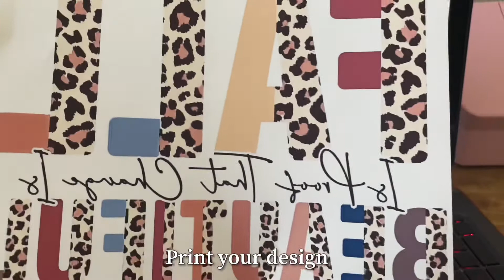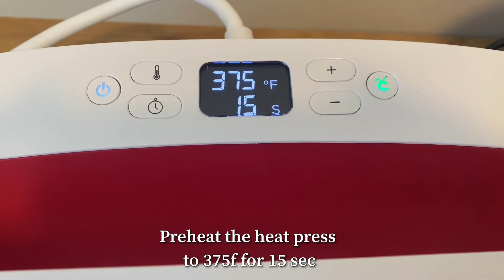How to Sublimate on Glitter HTV | How to Sublimate on Cotton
How to Sublimate on Glitter HTV